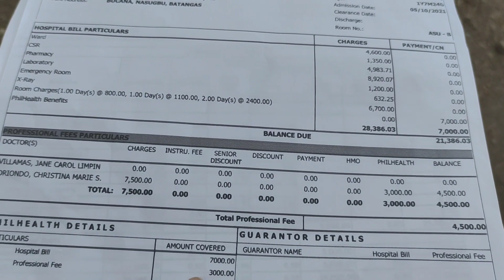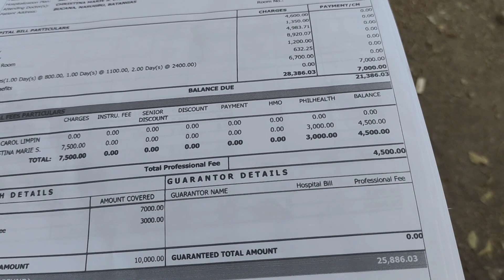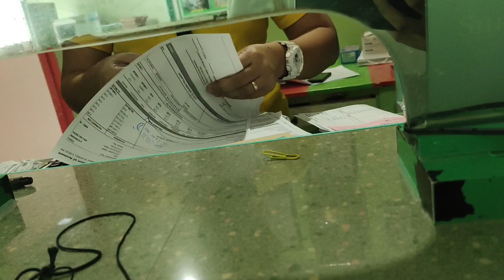MARAMING SALAMAT PO SA INYONG LAHAT